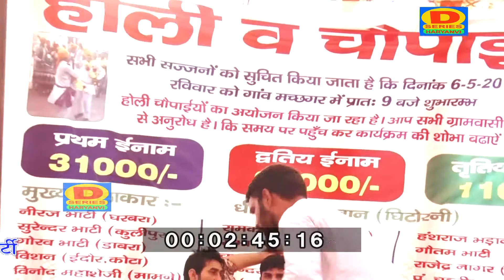गुर्जर होली व् चौपाई || किस्सा नीरा नागणी || पंडित रामकुमार घरबरा || Machhgar Competition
D Series Haryanvi Presents

Devender Yadav Allipuriya & Party ( 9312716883  , 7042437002 )

Song :- Kissa Nira Nagni
Singer :- Ramkumar Gharbra
Writer :- Devender Yadav Allipuriya
Camera By:- Hariom Devli
Edited By:- Deepak Nagar Jasana
Label :- D series Haryanvi